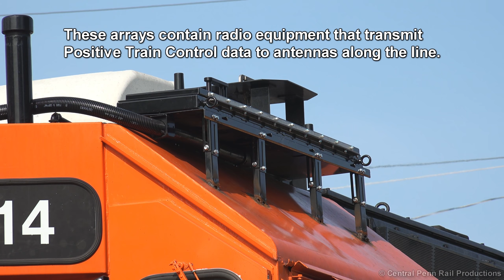How BNSF Delivers: Switching Steel Customer in Fort Worth!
A BNSF local serves an old, gritty spur in an industrial section north of Fort Worth, delivering rolls of steel to a customer on brand new rail cars. If you're like me, then railfanning locals in new territory can be exciting—especially when the operation is unique. I searched everywhere online and couldn't find any other shots on this spur: the Willbanks Industrial Lead, which is an operational anomaly. Hopefully the diagrams in this video do a good job explaining why, and don't forget to look out for that weird signal near the end of the video! You also can't beat the sound of two EMD GP locomotives rumbling between some old metal buildings...